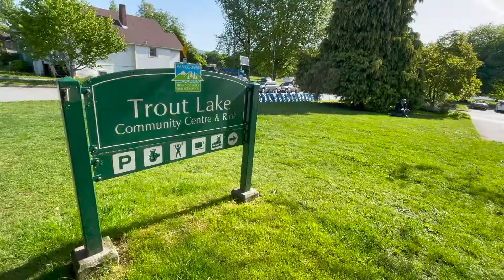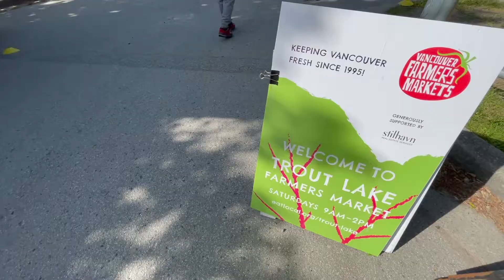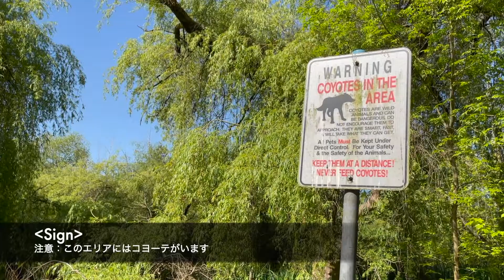🇨🇦【バンクーバーの週末】ファーマーズマーケット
バンクーバーの短い夏に開催される夏季限定のファーマーズマーケットをご紹介します。ローカルファーマー直売のお買い物気分をお楽しみください。

X (Twitter)▶︎ @drs_yvr